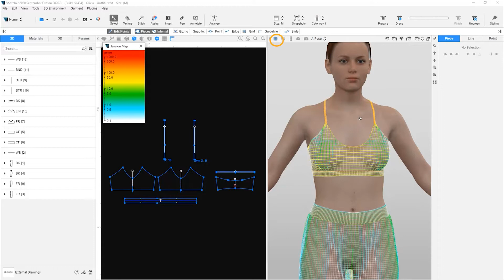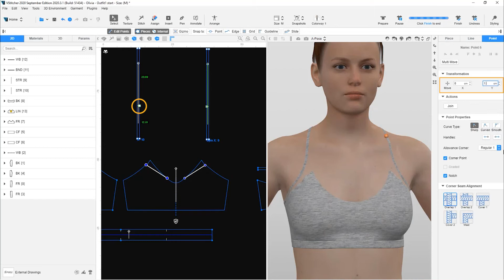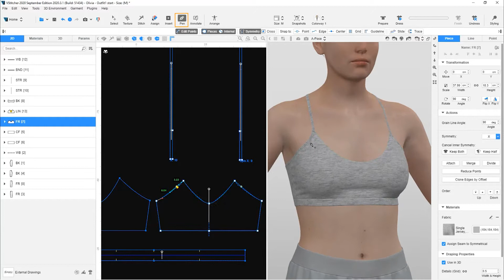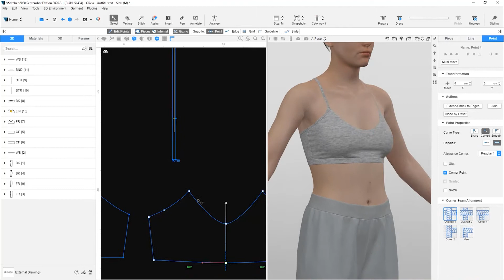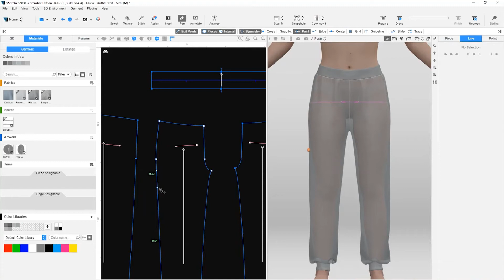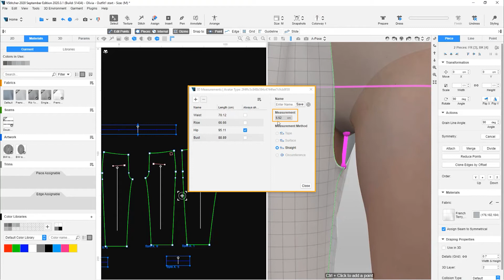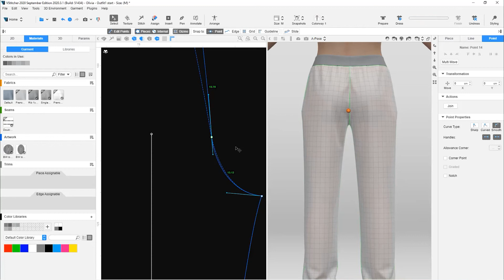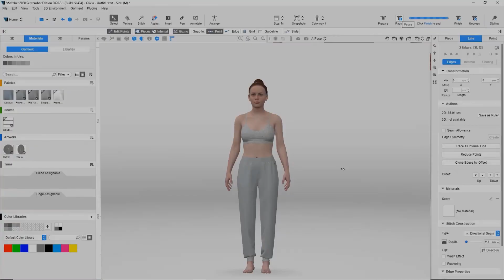VSTITCHER MASTERCLASS: SPOTLIGHT ON 3D FITTING - PART 1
When creating garments in VStitcher, one of the most important parts of the process is ensuring that you achieve the perfect fit. In this two-part video, we’ll be diving into three garment fitting workflows, demonstrating how to best utilize a range of existing software tools such as 3D measuring tape, Slash and Spread, Release Stitch more.

In part one, we’ll be walking you through the 3D fitting process for a sports bra and a pair of pants.